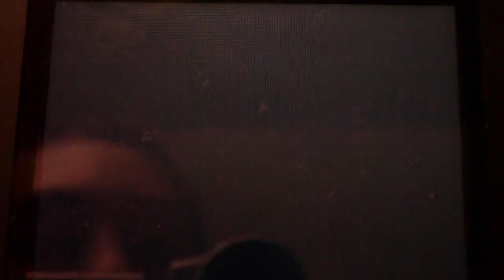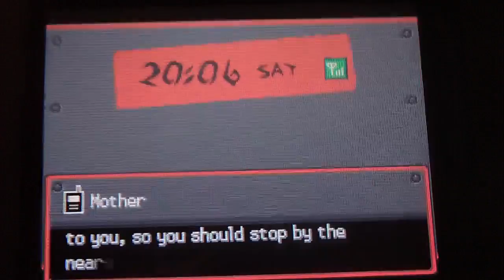Pokemon Soul Silver part 70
We battle Sabrina the sixth gym leader in Kanto.